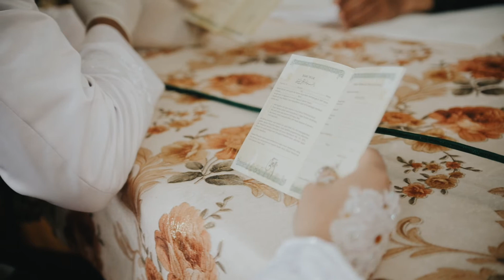the wedding of Nurul + Arif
cinematic prewedding, cinematic wedding